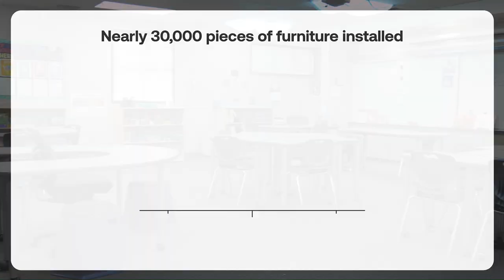Oceanside, CA classroom furniture success | Demco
15 schools in one summer? No problem. Demco tackled a full district in one summer break to give students a better learning experience.

Learn more about the Oceanside project and how Demco can help you maximize your K-12 learning spaces!